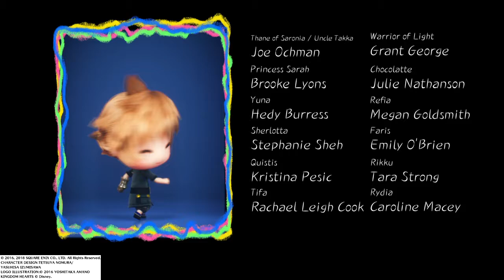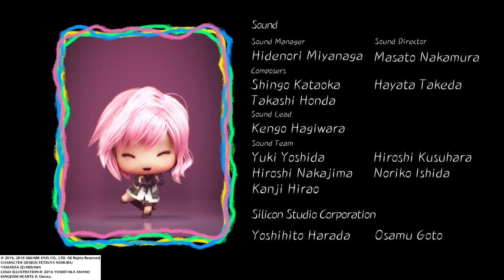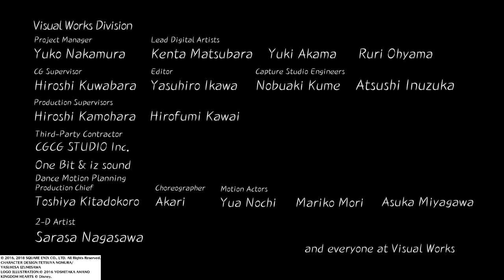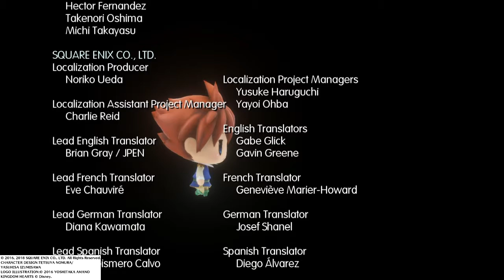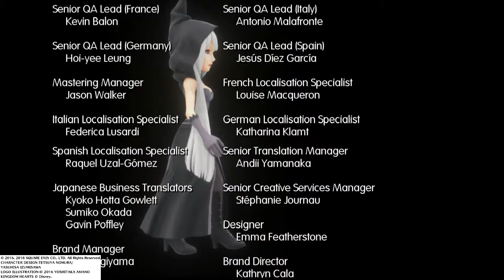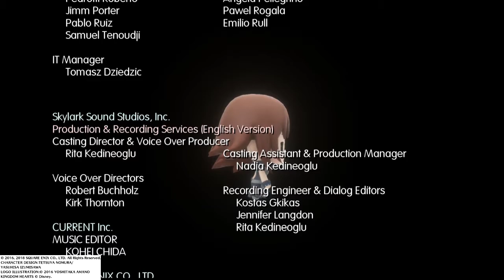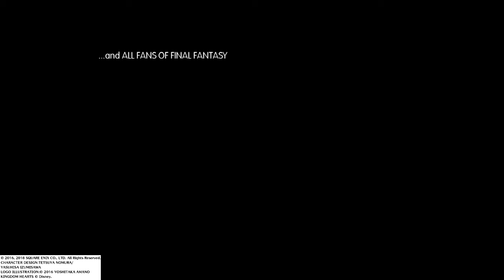WORLD OF FINAL FANTASY - Epilogue and Credits